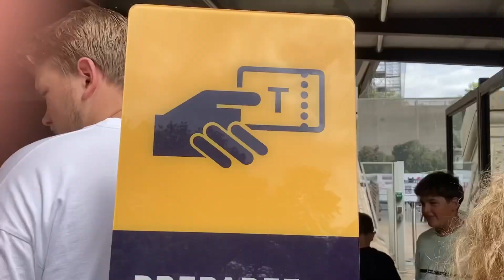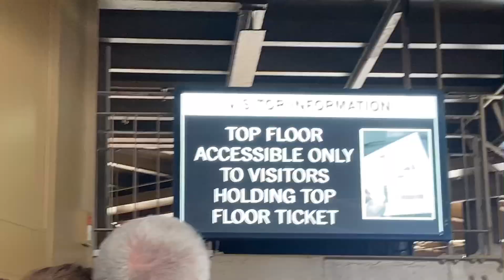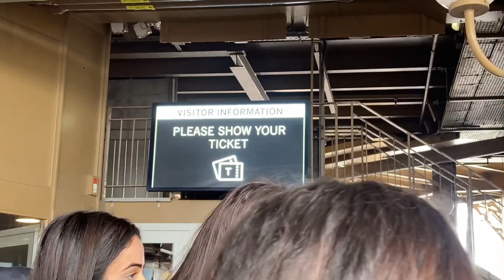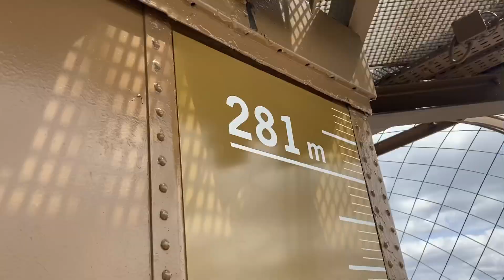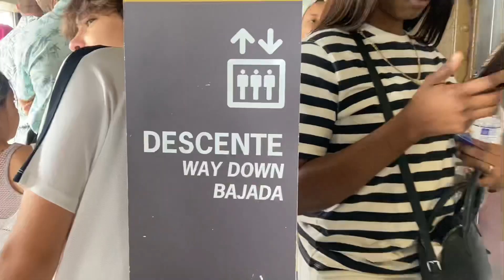Eiffel Tower | View from the top